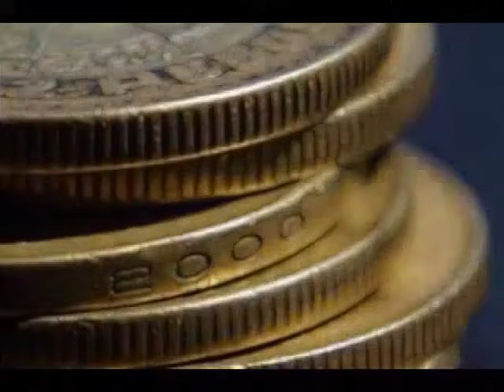Jornada negativa para el peso mexicano este miércoles: Jorge Gordillo